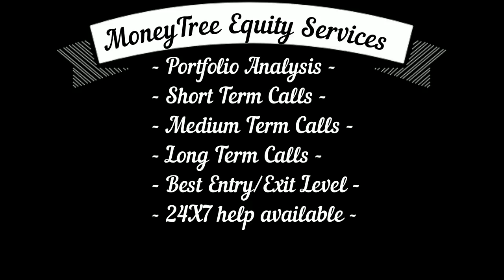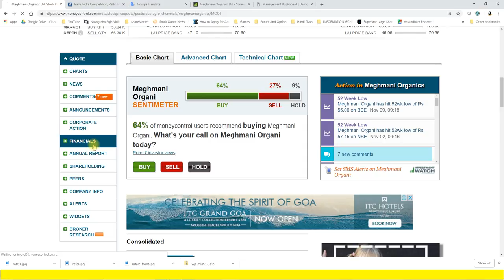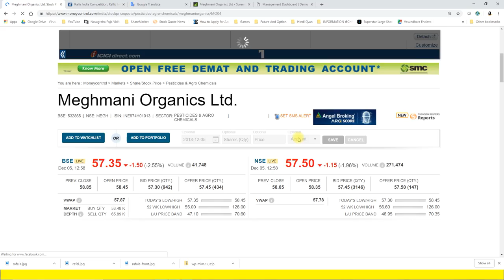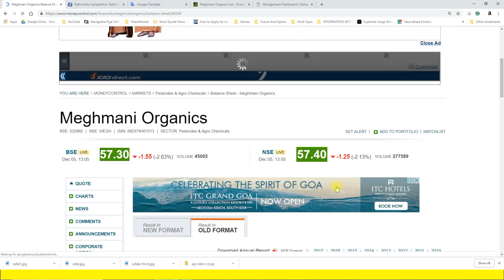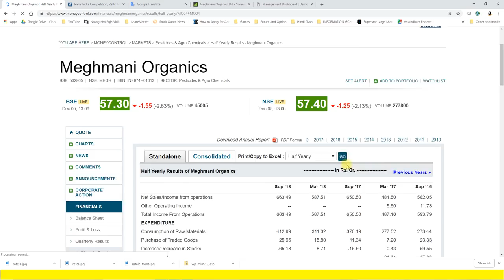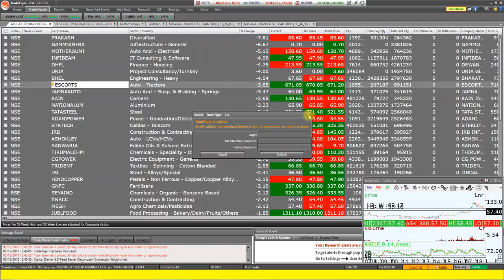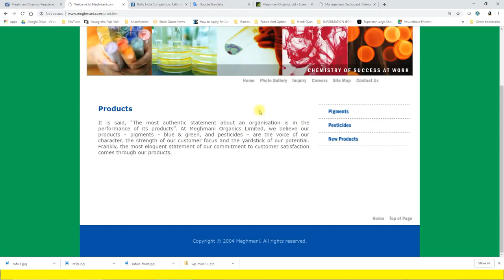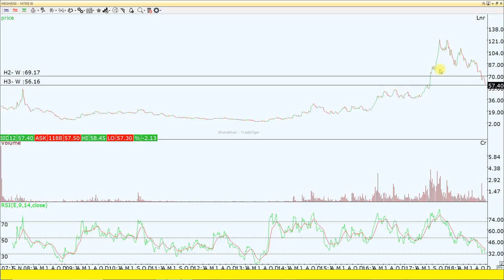भविष्य का राफेल जेट बनेगा ये शेयर अभी पैनी प्राइस में खरीदने का अभी मौका है